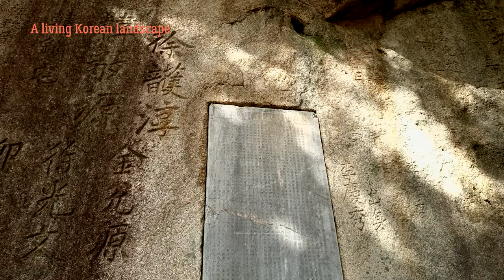속리산 법주사팔상전은 전각인가 탑인가?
속리산 법주사의 팔상전을 많은 사람들은 전각으로 이해하고있다. 그러나 유네스코에 등재된 법주사의 팔상전은 전각이 아닌 목탑이다. 다섯개 층으로 구성된 팔상전은 오층목탑으로 우리나라에 남아있는 유일한 것으로 국보로 지정되어있다.

가장 한국적인 것과 가장 세계적인 것, 그리고 가장 새로운 것과 변하지 않는 것들을 소개합니다.
한국의 산 속에 지어진 건축물 하나하나가 세계문화유산으로 등재되고 있습니다.
어떻게 우리 문화재들이 세계인의 관심을 받고 있을까?
그것도 주거용 건축이 아니라, 심오한 종교적 상징과 기원을 담아 지은 종교 건축물이 어떻게 세계인들의 안목을 사로잡았을까.
여기에는 유교에 바탕을 둔 한국적 미학 사상에서 비롯된 창의적 공간 개념의 실현, 그리고 이 땅의 독특한 환경과 민족의 혼이 빗어낸 표현작업의 의미가 담겨있기 때문입니다.